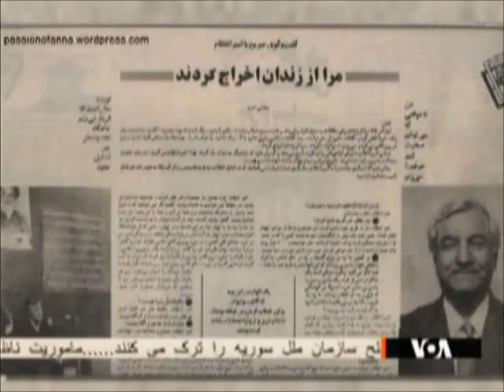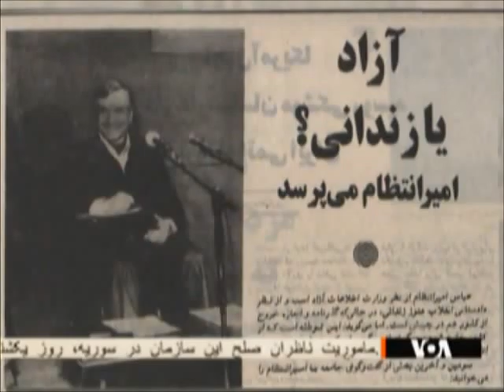امیر انتظام ، قدیمی ترین زندانی سیاسی بر بستر بیماری